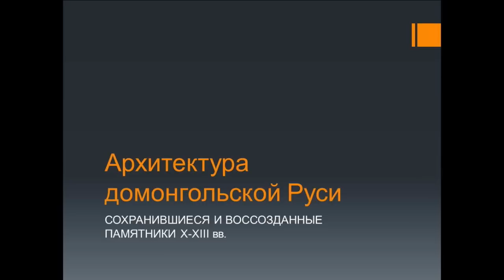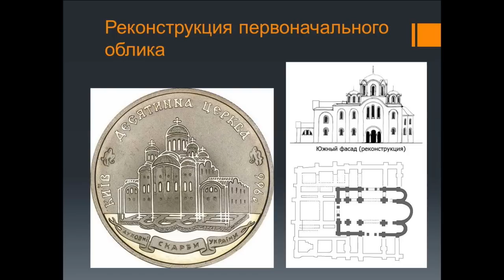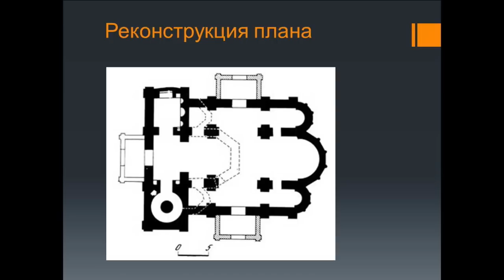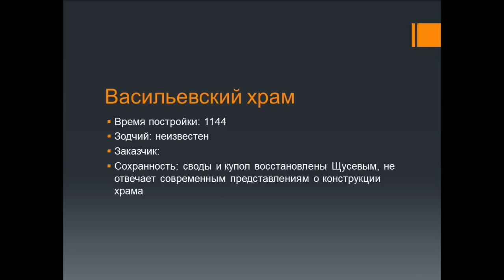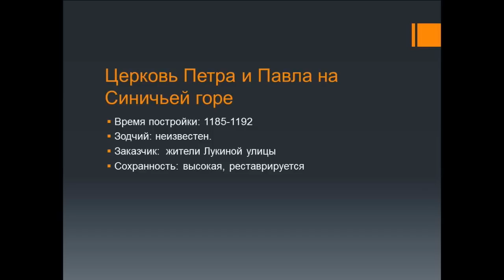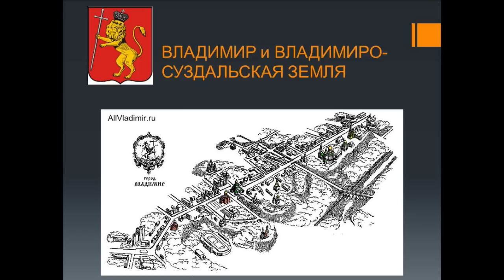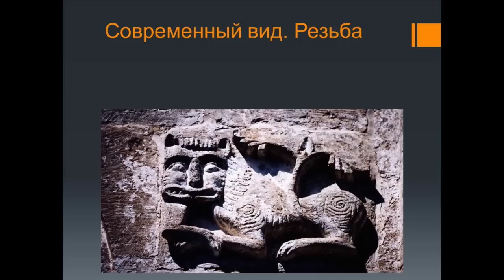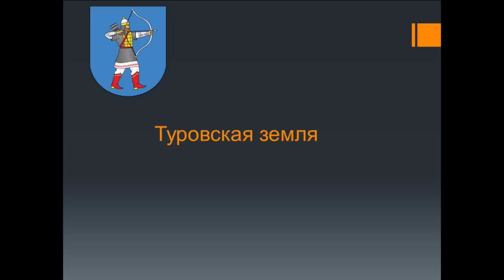Алексей Паевский: "Древнерусская архитектура до монгольского нашествия"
Лекция прочитана в рамках Дня Рождения газеты "Троицкий вариант - Наука" на Фестивале Увлекательной Науки 25 апреля 2015 года.

В истории русской и древнерусской архитектуры период до монгольского нашествия стоит особняком. Почему? Потому что нашествие и последующая зависимость древнерусских княжеств прекратили монументальное каменное строительство на Руси более чем на 70 лет — даже в Новгороде и Пскове, до которых ордынские войска не дошли. Уникальные школы зодчих прекратили существовать, и в конце XIII — начале XIV веков пришлось начинать все заново. Тем важнее изучать и сохранять то немногое, что осталось от памятников архитектуры X-XIII веков на территории трех государств — России, Украины и Белоруссии. Научный журналист и фотограф Алексей Паевский, много лет занимающийся данной темой, провел для слушателей краткий экскурс по примерно 50 сохранившимся памятникам древнерусской домонгольской архитектуры.

Лектор - Алексей Паевский, научный журналист, главный редактор журнала "За науку".